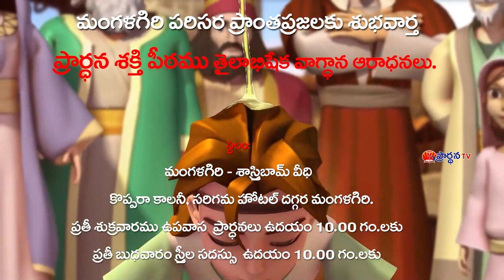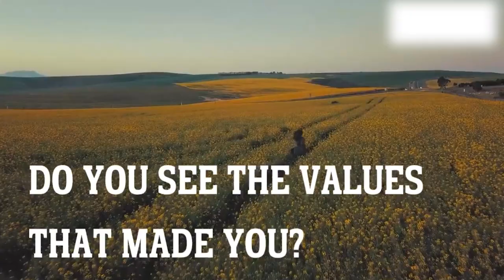J Sujatha Dani Garu 22 03 23 అంశం : వాగ్ధానాలు నెరవేర్పు